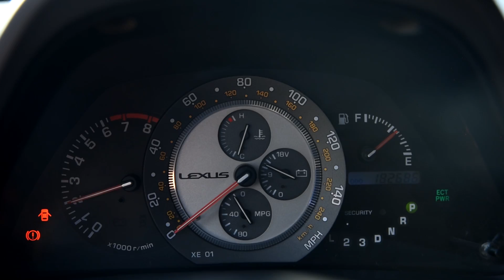Skoda Octavia 300л.с vs Атмо Япония. Как такое Возможно?